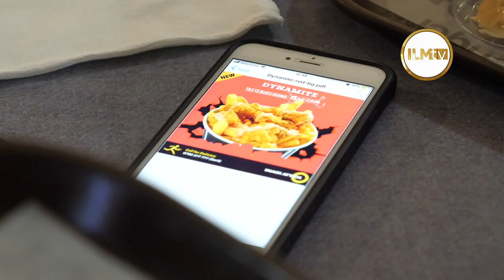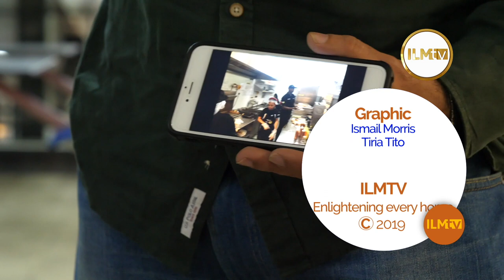MY HUSTLE SN1 EP5: Khider Adam.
Meet Khider Adam of the Adam's Family and learn more from him about his Religion and theday to day running of a fast food franchise with a number of employees.